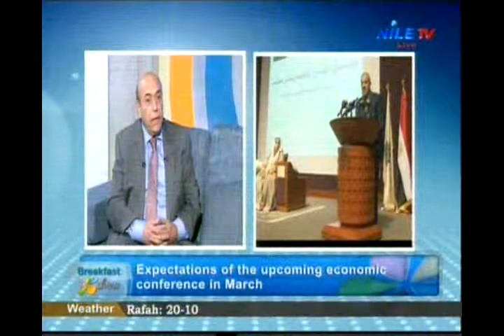Breakfast Show part 3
4-2-2015-Dr.Hussein Shreiba-E
08:15am – 10:00am
02:05am – 04:00am
يومي
ساعة و45 ق
نيرمين عبد الرحمن – دينا حسين – ياسمين القفاص – ماهيستي ربيع – ياسمين بكير – شيرين عادل – هاله الحملاوي – رحمة زين الدين – نشوى راشد – ريهام مرسي